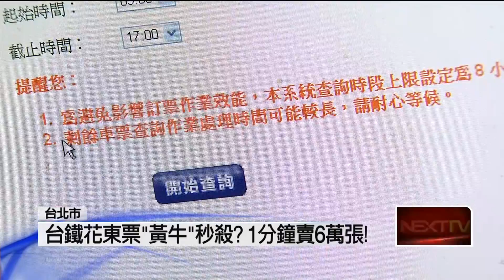壹新聞》台鐵花東票「黃牛」秒殺? 1分鐘賣6萬張！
【壹電視報導】
台鐵春節車票，東部幹線今天(7號)凌晨開賣，才剛賣第一分鐘，就售出6萬多張，截至上午9點，已經賣了48萬張車票，不過每逢連假就一票難求，常常網路一開就被秒殺賣光的情況，根據鐵路警察局統計，黃牛近年來影響花東幹線訂票，越來越明顯，兩年來就暴增137倍，現在台鐵為了要強化訂票系統防駭功能，包括不得大量訂票、驗證碼改為浮動碼等措施，就是要遏止黃牛票風氣。